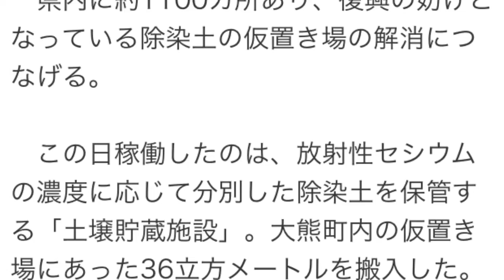中間貯蔵施設、本格稼働＝除染土仮置き場解消へ一歩―環境省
環境省は28日、東京電力福島第1原発事故に伴う除染で生じた土や廃棄物を保管する中間貯蔵施設（福島県大熊町、双葉町）で、除染土の貯蔵を開始した。

　県内に約1100カ所あり、復興の妨げとなっている除染土の仮置き場の解消につなげる。

　この日稼働したのは、放射性セシウムの濃度に応じて分別した除染土を保管する「土壌貯蔵施設」。大熊町内の仮置き場にあった36立方メートルを搬入した。視察した伊藤忠彦環境副大臣は記者団に、「県全体にある（除染土が入った）フレコンバッグを一つでも早く生活圏から取り除くことができれば」と語った。

　土壌貯蔵施設では、除染土を運び込む穴の底面に遮水シートを敷き、地下水汚染を防止。雨水などは水処理施設で放射性物質を除去した上で河川に流す。除染土の搬入にもカバー付きベルトコンベヤーを使い、周辺への飛散を防ぐ。
引用元 時事通信